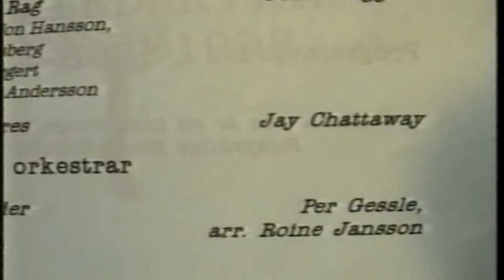Vårkonsert 1998: Sommartider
Som finalnummer vid en vårkonsert 1998 i Österledskyrkan i Uppsala spelar fyra orkestrar i olika åldrar tillsammans. Dirigent: Ann-Sofie Andersson. Arr: Roine Jansson.